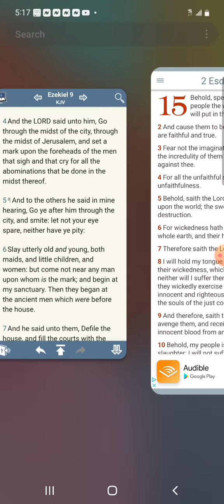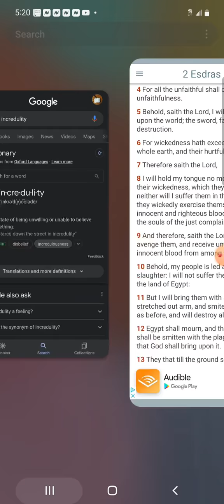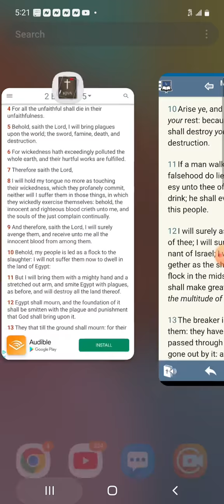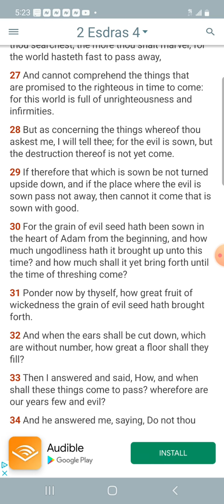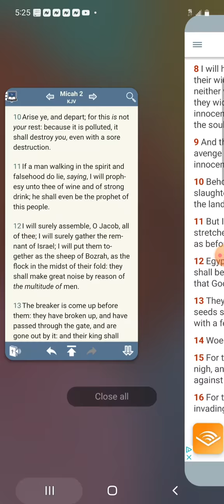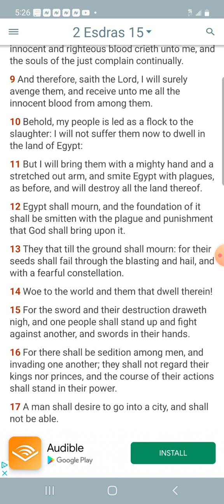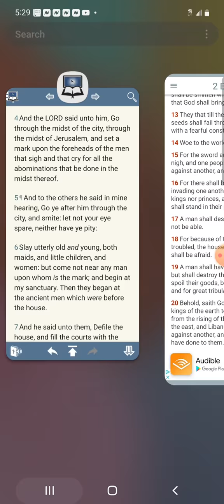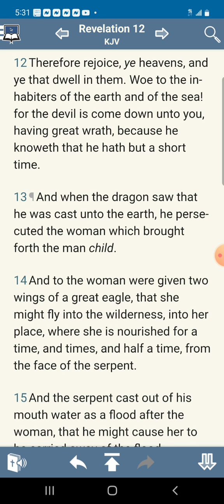Woe to the world and them that dwell therein!